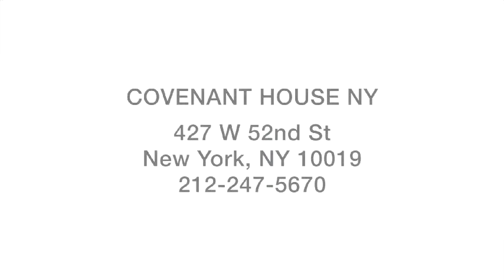¿Qué ocurre si me encuentro en situación de calle? 06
Si te encuentras en situación de calle y necesitas un lugar donde dormir esta noche, llama inmediatamente a tu abogado o trabajador social de Lawyers for Children. Hay algunas opciones para refugios temporales. Si tienes menos de 18 años, puedes ir al Centro para Niños de ACS (492 1st Ave, New York, NY 10016, .)

Si tienes menos de 21 años y has estado en el sistema de cuidados de crianza en los últimos dos años, deberías ir al Centro para Niños de ACS o a tu agencia de cuidados de crianza. O si tienes menos de 21 años y nunca has estado en el sistema de cuidados de crianza, puedes ir a Covenant House (427 W 52nd St, New York, NY 10019, 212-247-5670) para obtener ayuda.

Una vez que tengas un lugar temporal donde quedarte, necesitaras ayuda para encontrar una residencia estable a largo plazo. Contacta a tu abogado o trabajador social de Lawyers for Children para que te ayuden a encontrar la residencia correcta para ti.